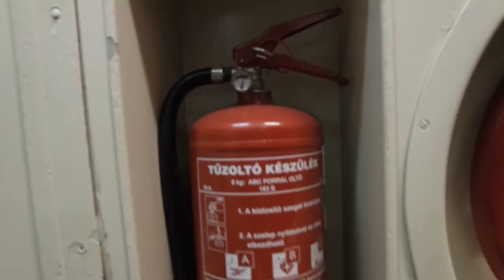Tourvlog 4-Kroatien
Das erste Video aus Kroatien bzw. von der Anreise, die an einigen Stellen verdammt anstrengend war. In den nächsten Tagen kommt ein weiteres Video aus Novalja. Bis dann.
Diese Videoreihe wurde für RTG-TV produziert.